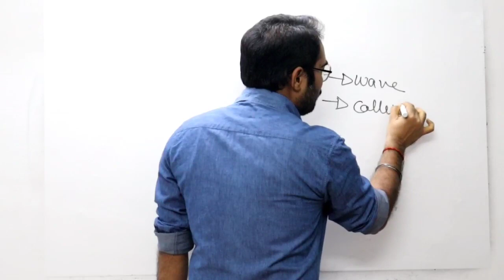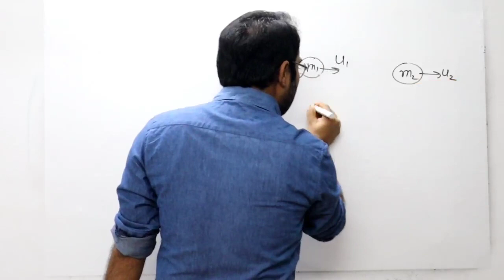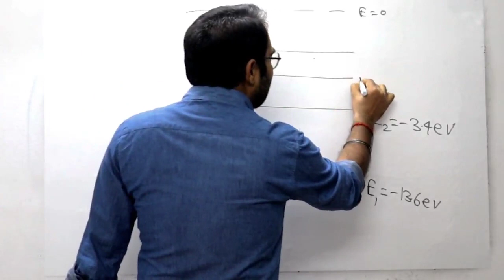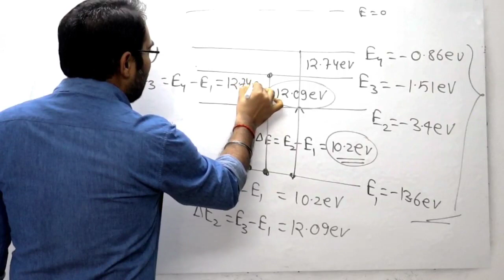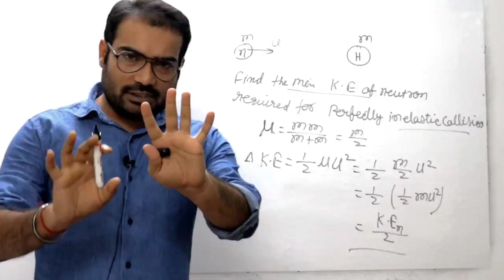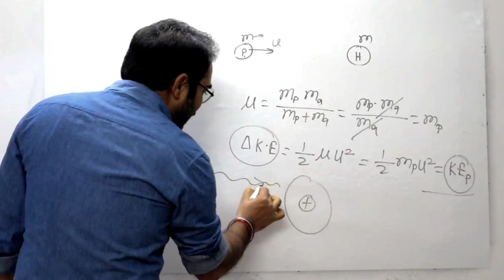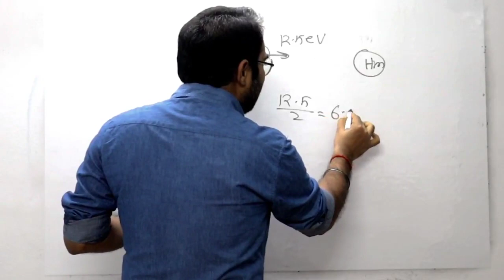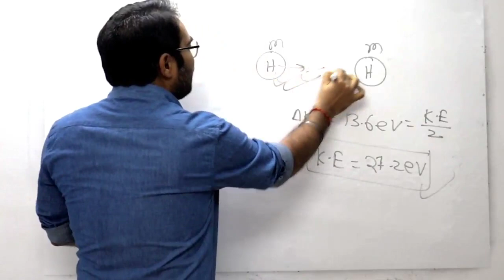4.Atomic collision || JEE-ADVANCE PREPRATION